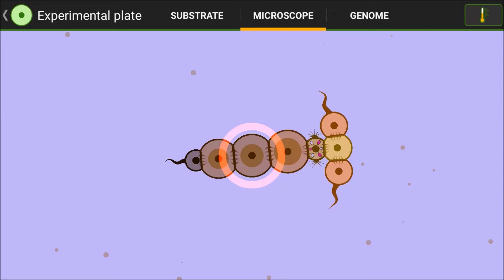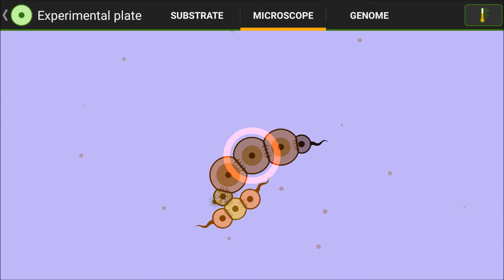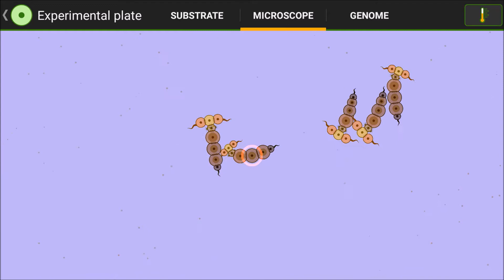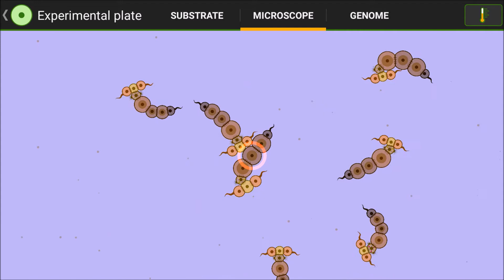T-whip - by Nayus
When the swimmer's head moves to one side, the series of massive Lipocytes with weak adhesins is compressed by the Flagellocyte and bends into an arc, rather than staying rigid in form and alignment.  With a low and flexible turning radius, these mechanics of pushing and bending  allow the swimmer to turn and target precisely with very little forward movement or displacement.